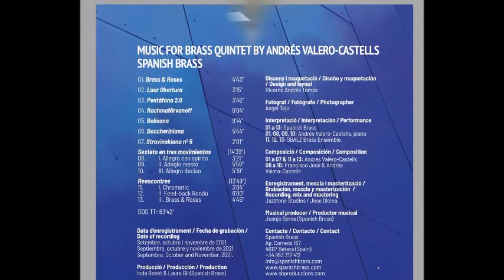Entrevista de presentació del CD MUSIC FOR BRASS QUINTET BY ANDRÉS VALERO-CASTELLS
Entrevista en el programa El Rall de presentación del CD MUSIC FOR BRASS QUINTET BY ANDRÉS VALERO-CASTELLS, con Salva Gómez, Clara Castelló, y Helena Montaner. Hablamos Inda Bonet, en representación de Spanish Brass, y un servidor.